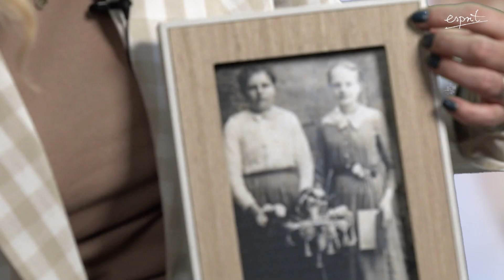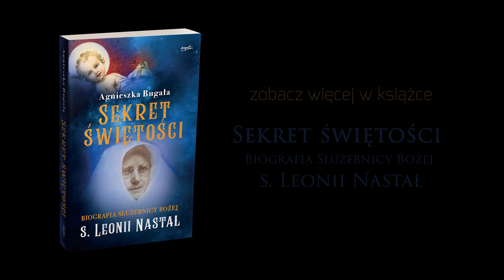Przyszła święta (nie)zwyczajna. Kim jest dla mnie Leonia Nastał? | Agnieszka Bugała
Siostra Leonia Nastał przez wielu nazywana jest polską Teresą od Dzieciątka Jezus. Mistyczne rozmowy z Chrystusem spisywała w swoich poruszających dziennikach duchowych. Agnieszka Bugała - autorka książki "Sekret świętości", opowiada o tym kim była Leonia Nastał:
🔹Jak autorka poznała s.Leonię Nastał?
🔹Co zafascynowało ją w życiu tej pokornej zakonnicy?